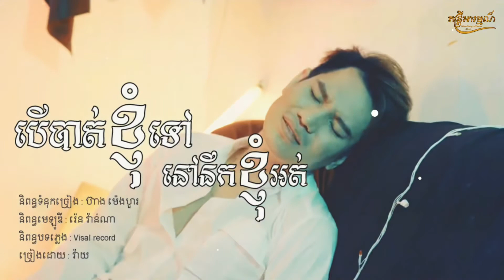បេីបាត់ខ្ញុំទៅនៅនឹកខ្ញុំទេ - វ៉ាយ white